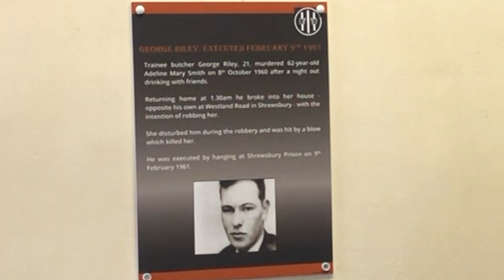Last man executed at Shrewsbury Prison 59 years ago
February 9th 2020 is exactly 59 years since the last man (George Riley) was executed at Shrewsbury Prison. Joel (our governor) recently met someone who had a very strange encounter with George Riley shortly before he was arrest for murder.